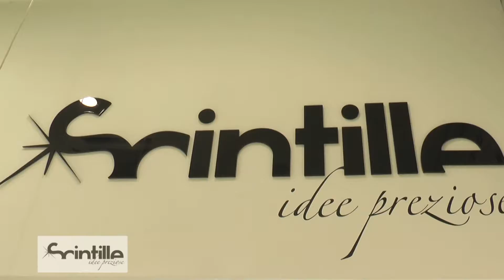Festa della Repubblica, un week end tra traffico e rifiuti